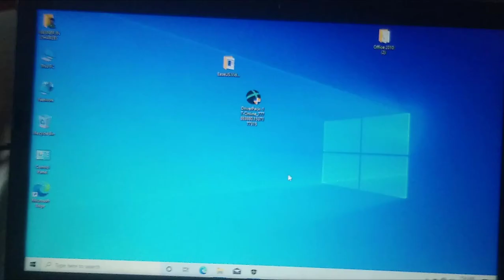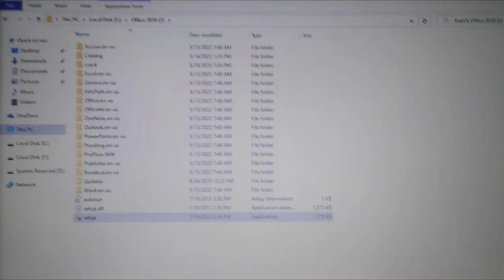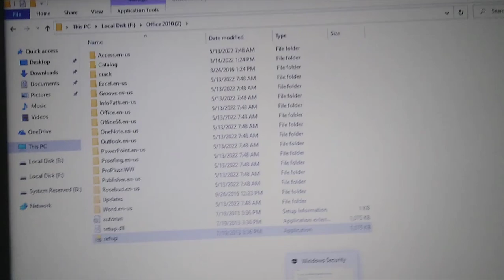Comment Installer MS Microsoft Office 2010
Hi guy's welcome on these new video, i'm going to show you "  "